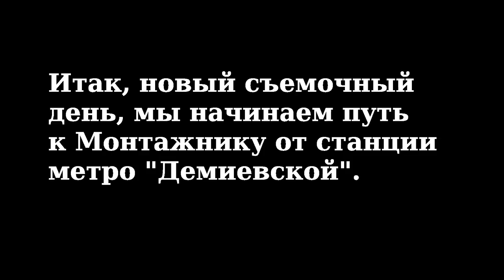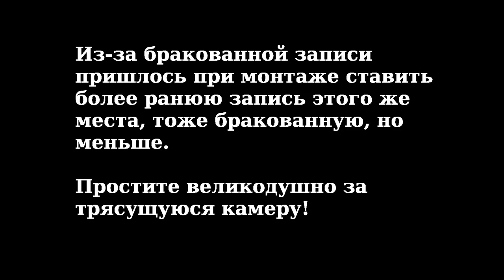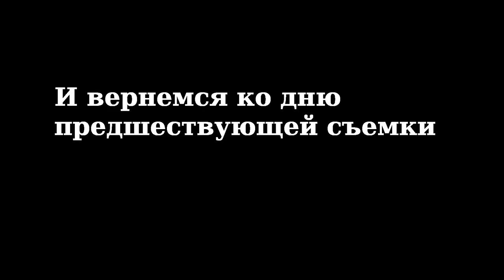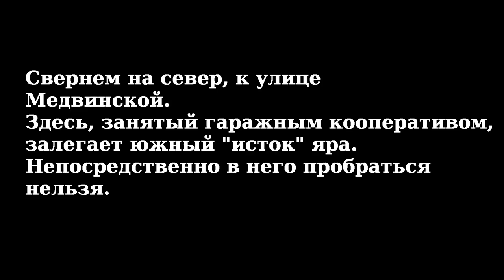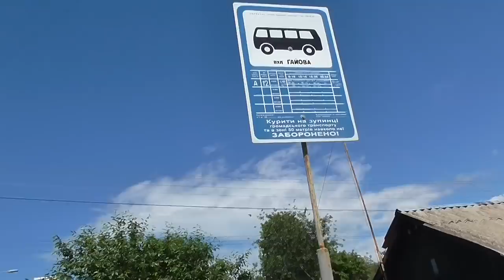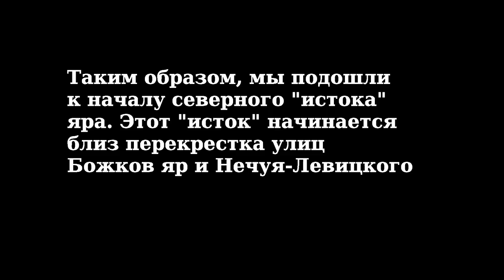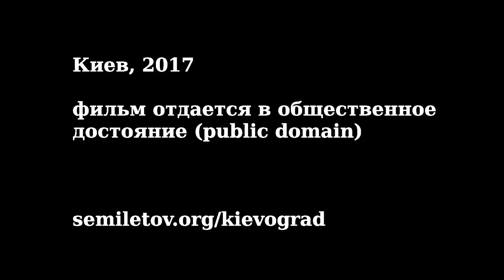Киевская амплитуда: Божков яр (2017)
В этой серии съемочная группа посетила малоизвестный среди киевлян Божков яр, лежащий между Монтажником, Байковым кладбищем и Александровской слободкой. Впервые снято дно Божкова яра, протекающий там ручей, окрестности яра.